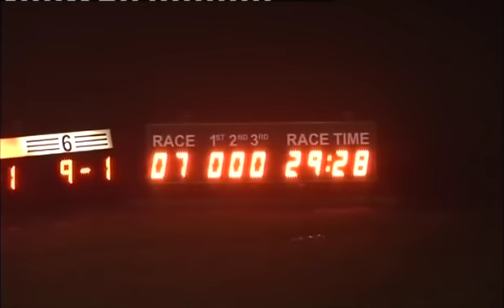141114 Race 7